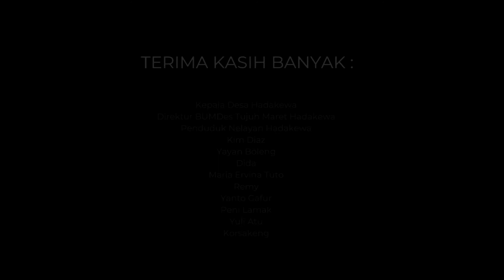IKAN TERI HADAKEWA SAMPAI INDIA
Pulau Lembata tidak hanya terkenalakan  potensi pariwisata pantai dan budaya saja. Satu produk yang melambungkan nama Lembata hingga mancanegara adalah ikan teri, yang berasal dari Desa Hadakewa.
Ikan teri ini dikelola oleh BUMDes Tujuh Maret Hadakewa, yang merekrut penduduk desa sebagai tenaga kerja. Setiap hari, produksi ikan teri dikerjakan di desa yang juga sedang mengembangkan sektor pariwisata pantainya ini.
Hadakewa, nama desa kecil ini menyeruak ke permukaan jagad, mewakili Kabupaten Lembata, Provinsi Nusa Tenggara Timur dan Indonesia, untuk mampir dan menggoyang India dengan produk ikan terinya.